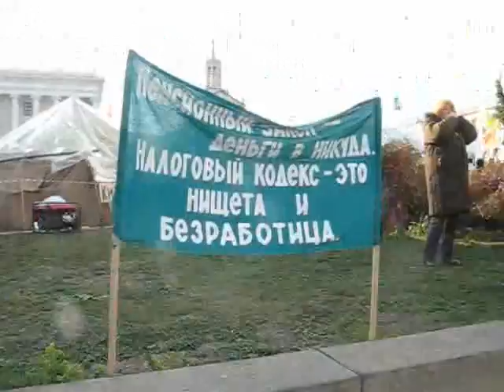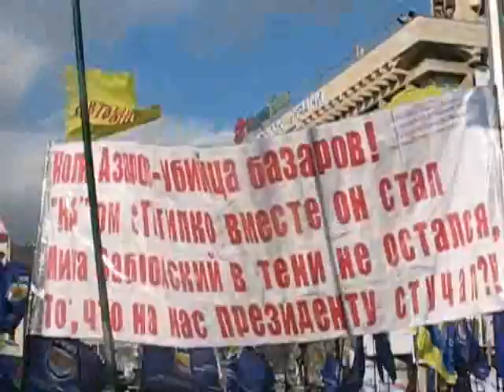Anti-Tax Code Rally (2/11)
Maidan Nezalezhnosti, Kyiv, Ukraine, Nov. 25, 2010
Мітинг проти податкового кодексу